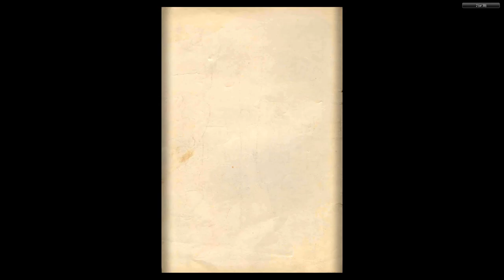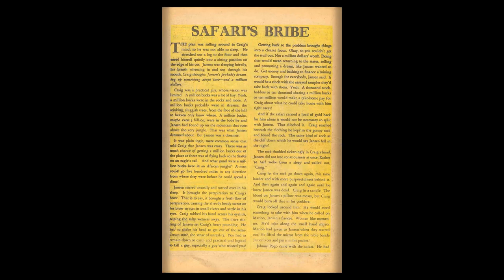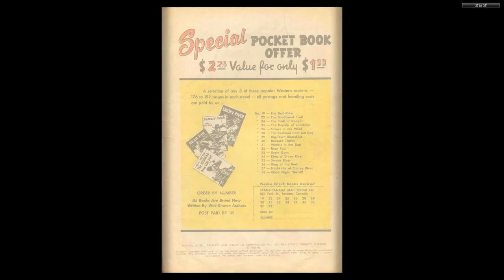CANADIAN 1940's COMICS Surprising Adventures 011 Aug 1948